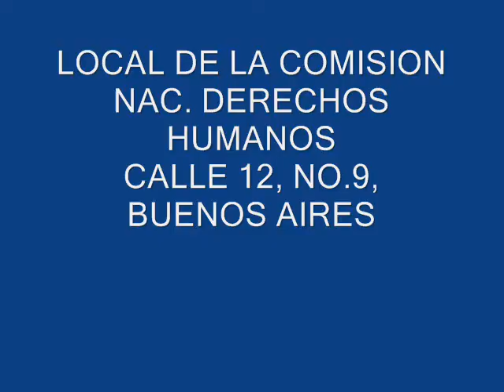FUNDACION SENSACION CELEBRA 3RA RONDA DEL 2DO. FESTIVAL DE LA VOZ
LA TERCERA RONDA DEL SEGUNDO FESTIVAL DE LA VOZ "HERRERA 2013" A LLEVARSE A CABO ESTE SABADO 9 DE NOVIEMBRE A LAS 4 PM EN EL LOCAL DE LA COMISION NACIONAL DE LOS DERECHOS HUMANOS DE HERRERA, CALLE 12, NO.9 BUENOS AIRES. UNA PRODUCCION DEL DR ALBERTO DIAZ